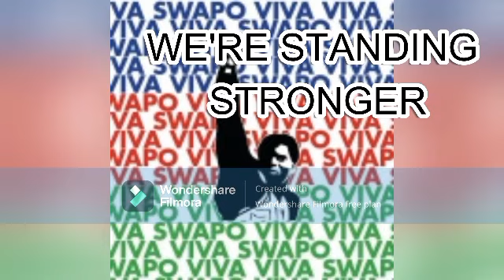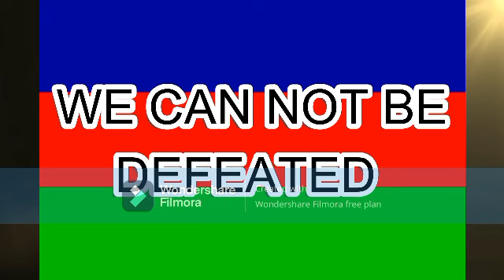Come back home, swapo is home for everyone